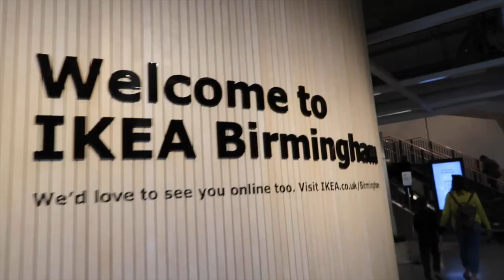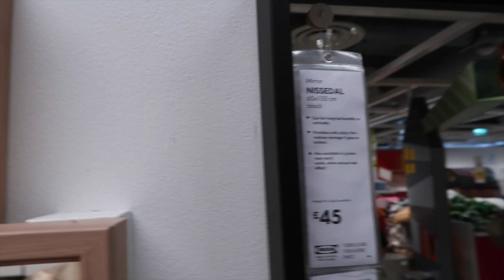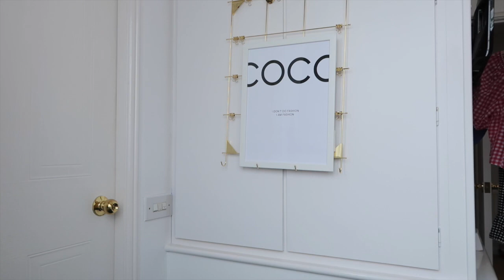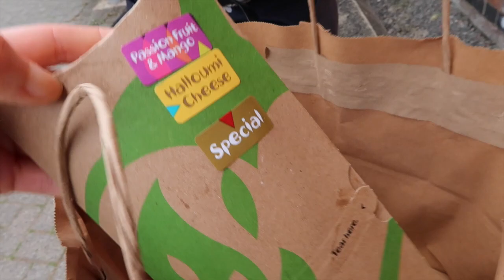WEEKEND VLOG: IKEA SHOP WITH ME & FIRST NANDOS POST LOCKDOWN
WEEKEND VLOG: IKEA SHOP WITH ME & FIRST NANDOS POST LOCKDOWN- I hope you all enjoyed this weekend vlog, come shopping with me at IKEA, see whats new in IKEA + mini IKEA haul 2020!! We also had our first Nando's post lockdown which was AMAZING!

Also would love for you to stick around for next week for an exciting video celebrating 1 year on youtube!